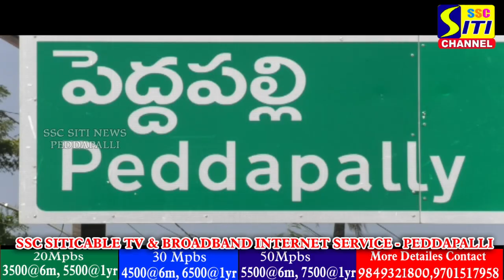మాజీ మంత్రి కొప్పుల ఈశ్వర్ ను ఎదుర్కొనే సత్తా సుగుణ కుమారికే ఉందని పబ్లిక్ టాక్.